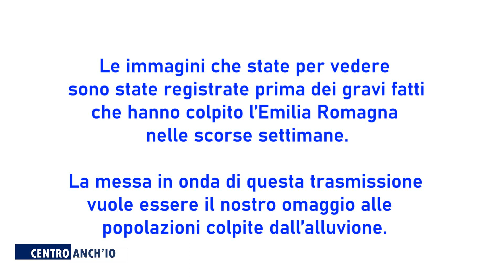El ga na camisa en doss e l’altra en del foss